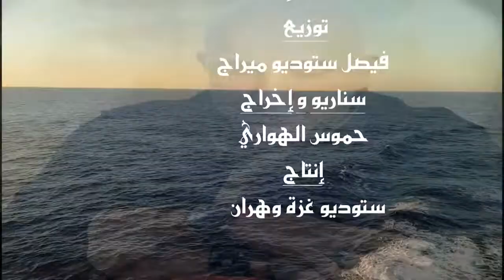شاب غالم حي علي قلبي Chab ghanem hai 3la galbi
كلمات وألحان غانم
التوزيع فيصل ( ستوديو ميراج)
سناريو و
إخراج حموس الهواري
إنتاج ستوديو غزة وهران